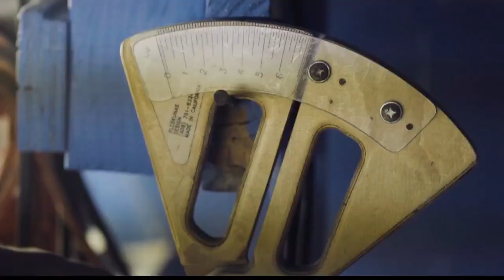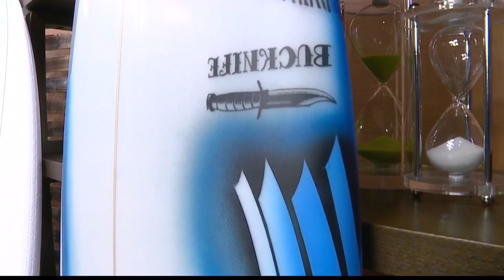The Summer Slide event series at Ward Villages celebrates three decades of surfing